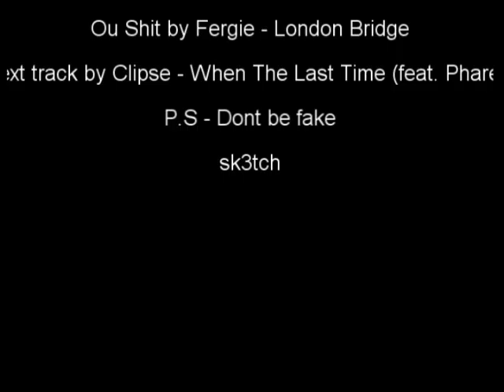fen1x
fen1x hip hop dance